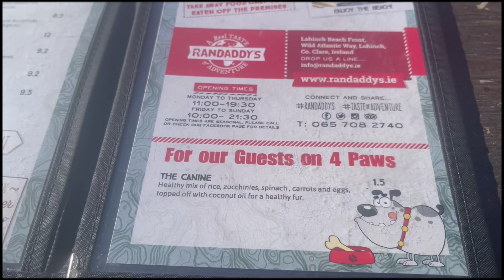How I spent my Easter Weekend Vlog 2022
How I spent my Easter Weekend Vlog